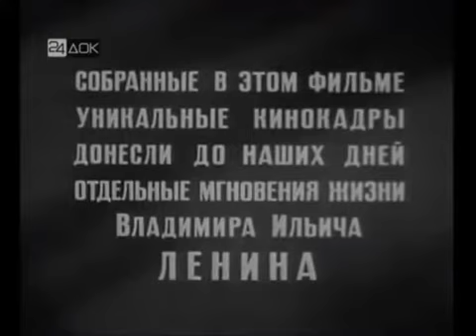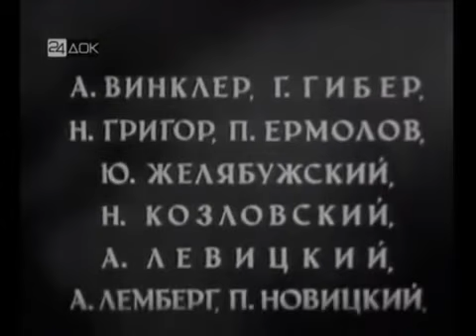Живой Ленин 1969 7 ноября 1919 28 ноября 1921